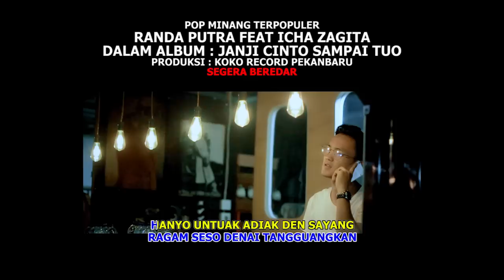Randa Putra Ft Icha Zagita - JANJI CINTO SAMPAI TUO - treaser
ALBUM TERBARU • RANDA PUTRA • ICHA ZAGITA • JANJI CINTO SAMPAI TUO (Official Music Video)

Ini adalah Channel Resmi Koko Record.

Koko Record adalah salah satu Label Produser yang telah berdiri sejak Tahun 2010, di Pekanbaru, Kami datang untuk memenuhi keinginan para pencinta musik dan Lagu Minang dimana pun berada.

Silahkan hubungi kami via: W/A only 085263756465 / Fb : Koko Record / IG : Koko Record

Terima kasih